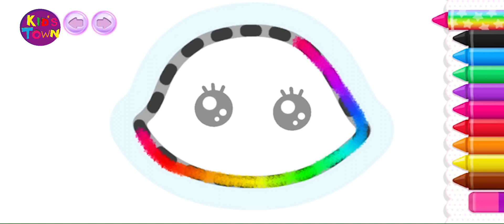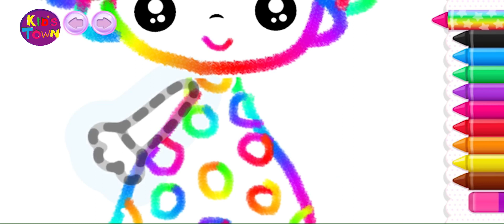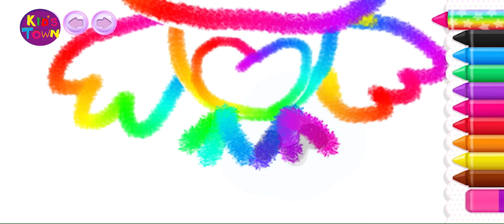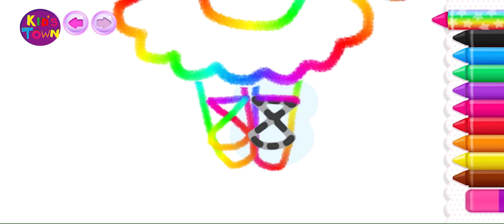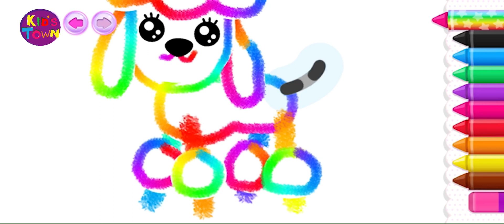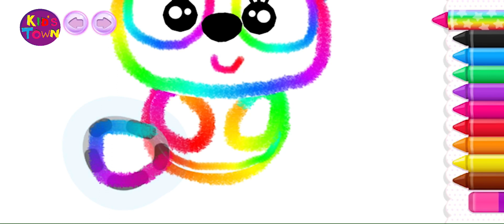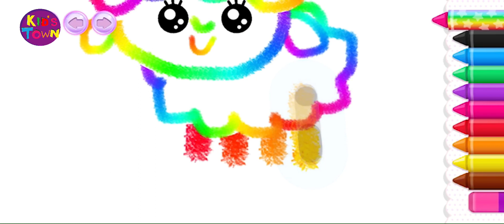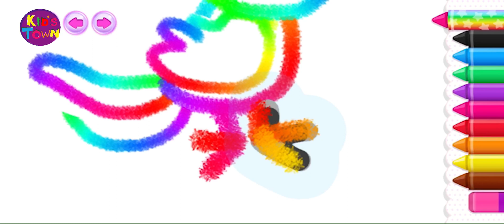Teach your kid how to draw - Kids Drawing Games - Part 1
🌟 Preview / Gameplay walkthrough of the
     “Kids Drawing Games”
      by TEACH & DRAW LTD

🌟 Available for IOS, IPAD, Amazon Fire and Android Mobile Application